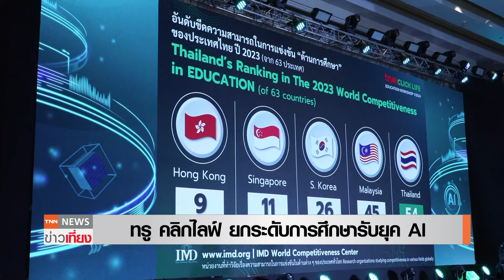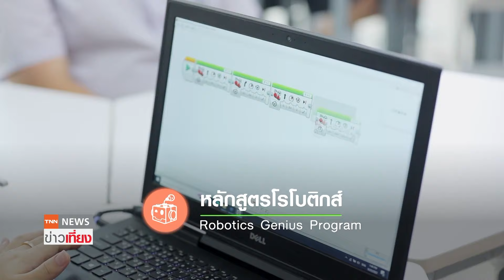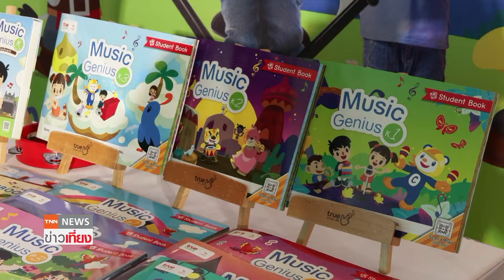ทรู คลิกไลฟ์ ยกระดับการศึกษารับยุค AI I TNN ข่าวเที่ยง I 3-5-67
ทรู คลิกไลฟ์ ติดอาวุธโรงเรียนเอกชนรับมือการศึกษาแห่งอนาคต ส่งคุณครูกว่า 400 คน  ร่วมอบรม  AI FOR  EDUCATION : UNLOCKING NEW  POSSIBILITIES  ยกระดับการศึกษาในยุค AI สู่การเรียนรู้ไร้ขีดจำกัด